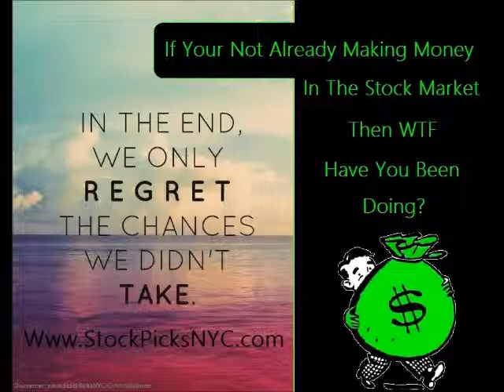Shawn Chrystopher - Hood Straight 2015